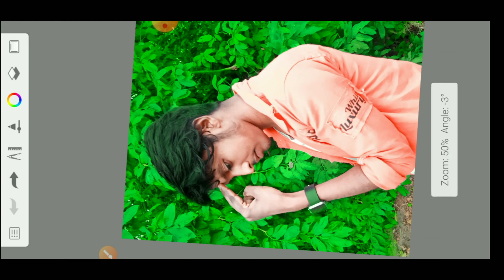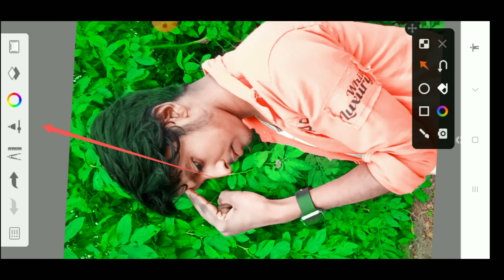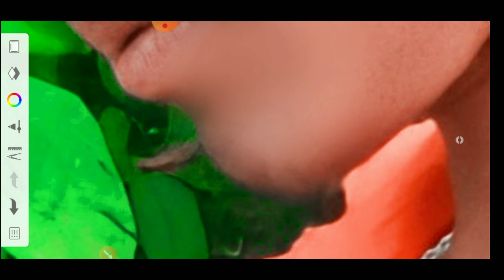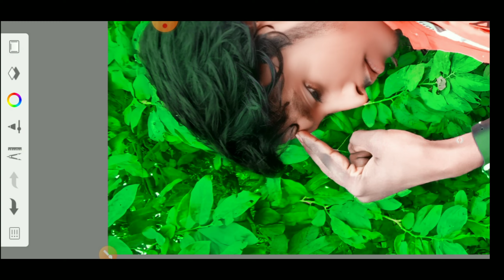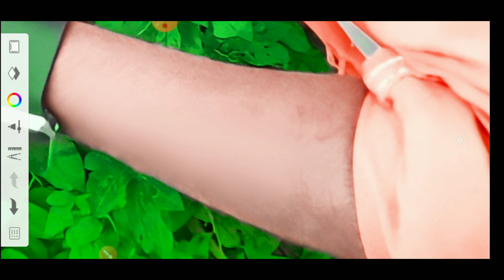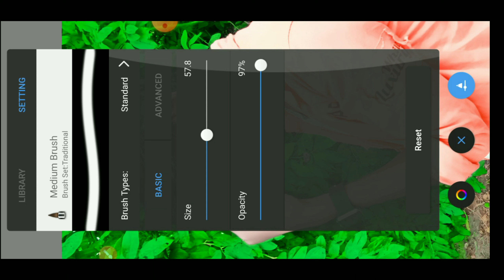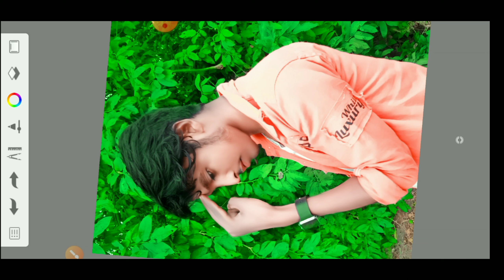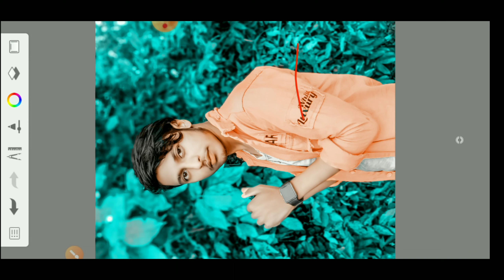Autodesk Sketchbook Editing Face Smooth / Lips Colours photo editing koi Nahin / photo editing Hindi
photoshop autodesk sketchbook pro
autodesk sketchbook brush download
autodesk sketchbook edit photo
does autodesk sketchbook cost money
does autodesk sketchbook work on chromebook

autodesk sketchbook smoothing
autodesk sketchbook smooth lines
autodesk sketchbook edit text
autodesk face smooth editing app
autodesk face smooth editing app download

autodesk sketchbook editing hair cutting
sketchbook editing face white kaise kare

snapseed editing new trick
snapseed photo editing new 2022 tamil
snapseed photo editing tamil background
snapseed photo editing background tamil 2022
snapseed photo editing background color change tamil